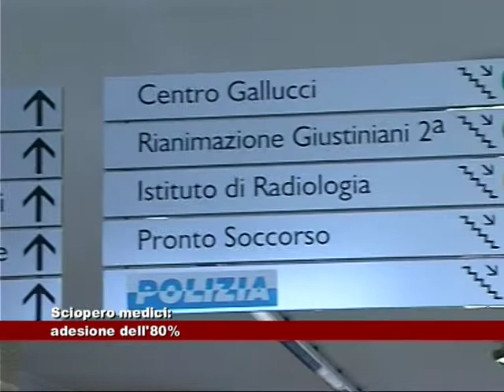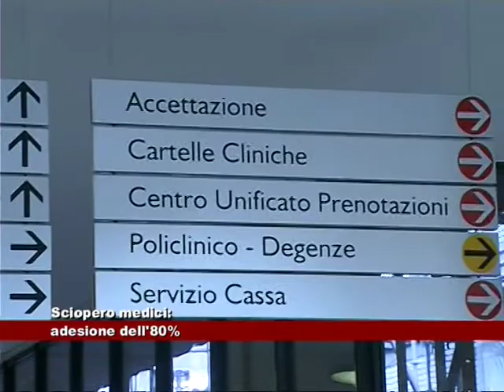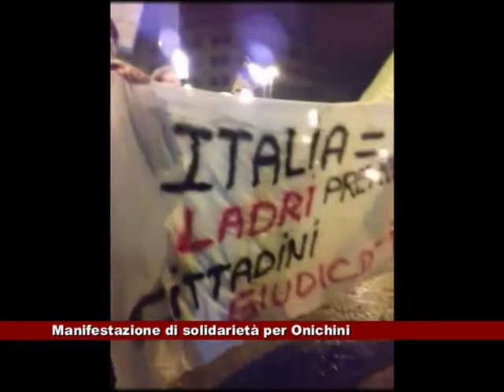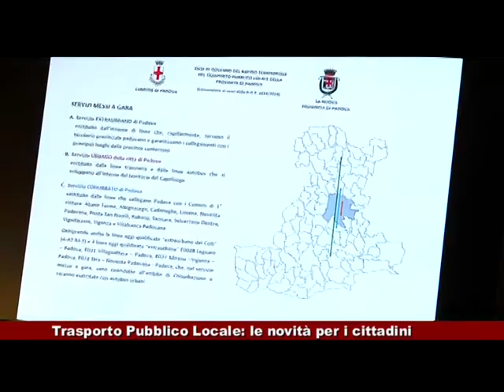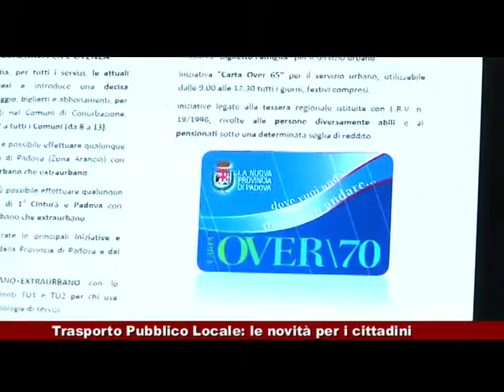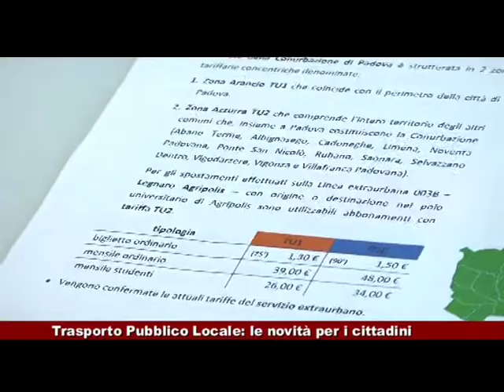News Telecittà 12.12.2017